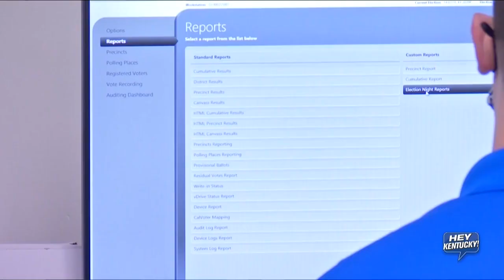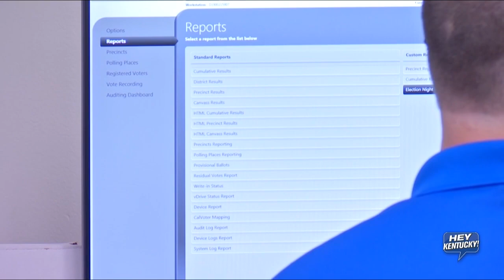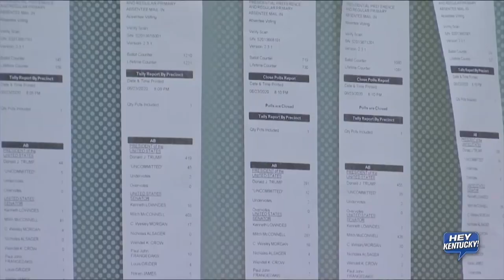Primary Election (6/30/2020)s